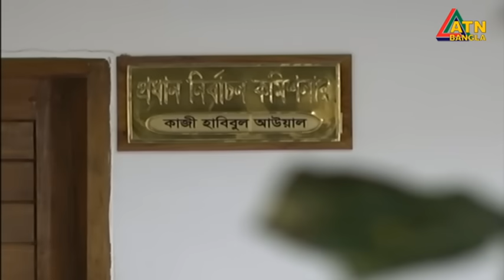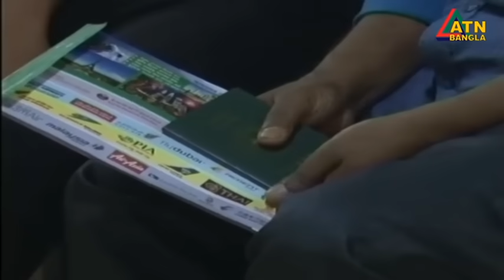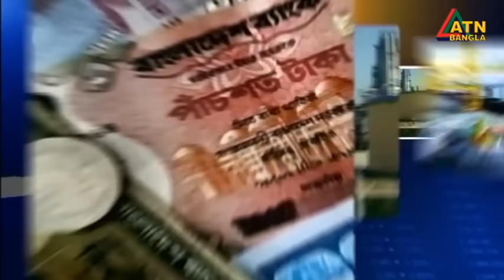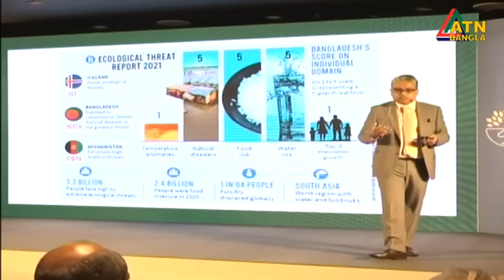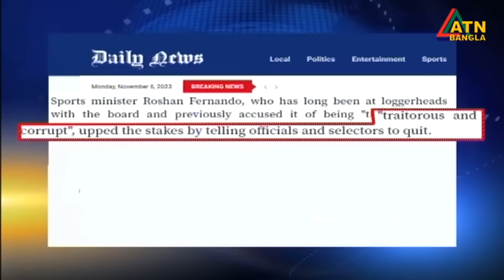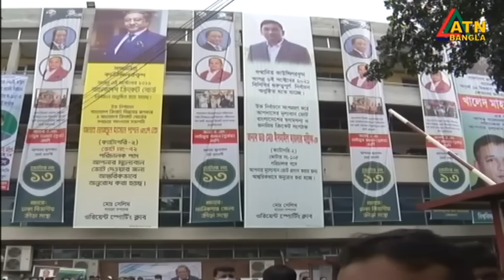এটিএন বাংলা ‌রাত ১০ টার সংবাদ । 06.11.2023 | Bangla Khobor | Bangla News | ATN Bangla News